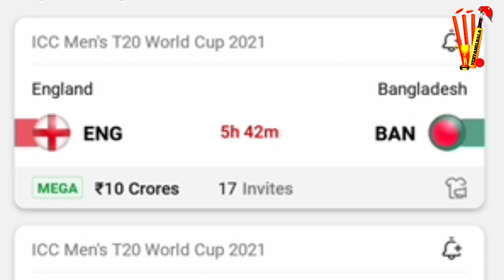ENG vs BAN WCC T20 20th Match Today Dream 11 Prediction Tamil Grand League Teams Yes Tamil Bala 2.0